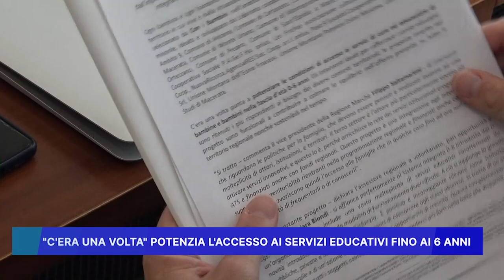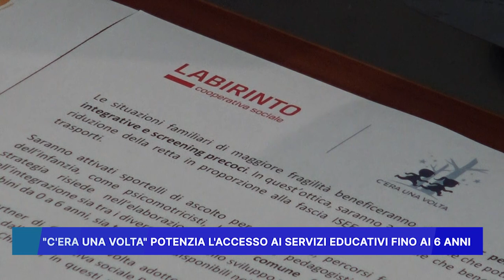"C' ERA UNA VOLTA" POTENZIA L' ACCESSO AI SERVIZI EDUCATIVI FINO AI 6 ANNI